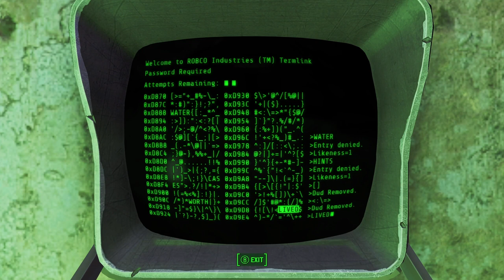Fallout 4 [PC] Walkthrough Gameplay Part 31 - Far Harbor DLC Ending - Confronting DiMA & Tektus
Welcome Back to Part 31 of My Fallout 4 Walkthrough. Join Me On My Journey Through The Commonwealth. This Time We Finish The Far Harbor DLC.